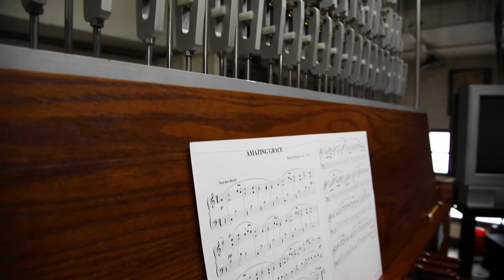Carillon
You never see their faces. You can’t watch their performances. You may not even know about their instrument. But you’ve doubtless heard their live concerts ringing out around HPUMC.⁠
These are the carillonneurs, and they play the carillon, an anonymous yet complex instrument composed of 23 or more cast bronze bells. ⁠
Find out more about this unique instrument and the hidden performers who play it